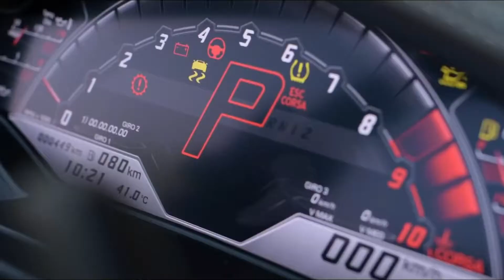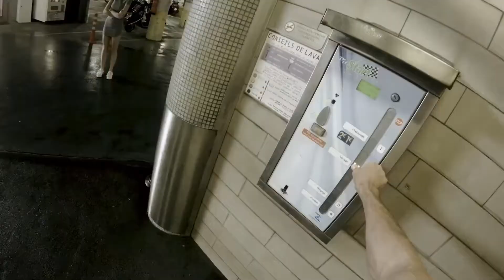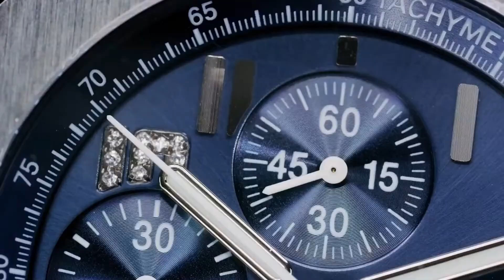LIFE OF BILLIONAIRES | AFFLUENT LIFESTYLE OF BILLIONAIRES | MOTIVATION XX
In this enriching video, we're delving into the world of financial abundance and the transformative power of visualizing an opulent lifestyle that's within your reach. Join us as we guide you through the process of harnessing your imagination to unlock the doors to prosperity, abundance, and the affluent life you desire. 💼🏡

Step into the realm of unlimited possibilities as we explore the art of manifesting financial success through visualization. Whether you're an aspiring entrepreneur, a seeker of abundance, or someone determined to take control of their financial destiny, this video is your gateway to embracing the wealth-building mindset.

🔥 What's in store for you:

Uncover the profound impact of visualizing financial abundance on your journey.
Learn how to create a vision that aligns with your aspirations and goals.
Dive into the world of smart financial planning, investments, and strategic wealth growth.
Explore the mindset shifts necessary to embrace a life of financial freedom.
Practical steps to turn your visualizations into actionable strategies for financial success.
Are you ready to embark on a journey towards financial abundance and prosperity? Let's unlock the power of your mind to create a life of financial opulence and fulfillment! 🌟💎

The affluent lifestyle of billionaires is characterized by opulence, exclusivity, and unparalleled luxury. Here’s an in-depth look at what defines the affluent lifestyle of the world’s wealthiest individuals:

Palatial Residences
Extravagant Estates: Massive homes situated in prime locations such as Beverly Hills, Monaco, and the Hamptons, featuring grand architecture, lush gardens, and luxury amenities like indoor pools, private theaters, and expansive wine cellars.
Private Islands: Ownership of entire islands, providing secluded retreats complete with luxurious villas, private beaches, and full-service staff to ensure utmost privacy and comfort.
Penthouse Apartments: Occupying the top floors of the most prestigious buildings in major cities, offering panoramic views, private elevators, and access to exclusive services and facilities.
Elite Transportation
Private Jets: Customized private jets designed for ultimate comfort and convenience, equipped with plush interiors, state-of-the-art technology, and personalized service.
Superyachts: Luxurious yachts featuring amenities such as helipads, swimming pools, jacuzzis, movie theaters, and extravagant guest suites, often used for both leisure and business.
Luxury Cars: Collections of high-end vehicles from brands like Rolls-Royce, Bentley, Bugatti, and Ferrari, often personalized to reflect individual tastes and preferences.
High-End Fashion and Accessories
Designer Wardrobes: Exclusive clothing from top designers like Chanel, Dior, Gucci, and Louis Vuitton, including bespoke pieces crafted specifically for them.
Exquisite Jewelry: Rare and valuable jewelry from renowned brands such as Cartier, Tiffany & Co., and Harry Winston, featuring diamonds, emeralds, and other precious gemstones.
Luxury Watches: Unique timepieces from prestigious brands like Patek Philippe, Audemars Piguet, and Rolex, often custom-made with intricate designs and rare materials.
Gourmet Dining and Exclusive Entertainment
Michelin-Starred Restaurants: Frequent dining at the world’s finest restaurants, enjoying gourmet meals prepared by top chefs, often with personalized tasting menus.